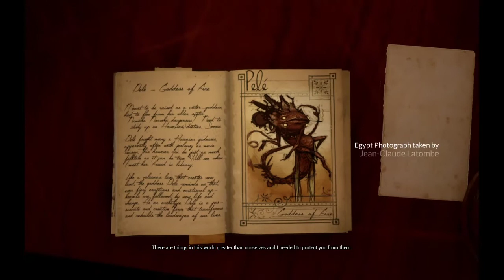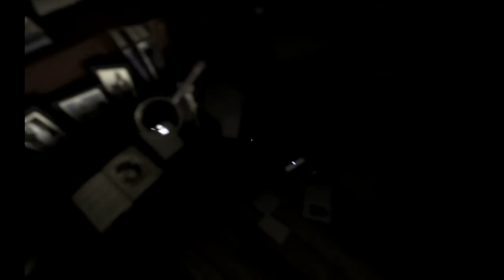What Never Was Playthrough